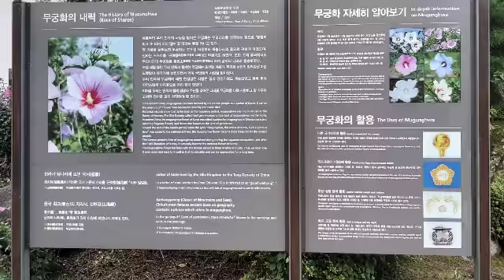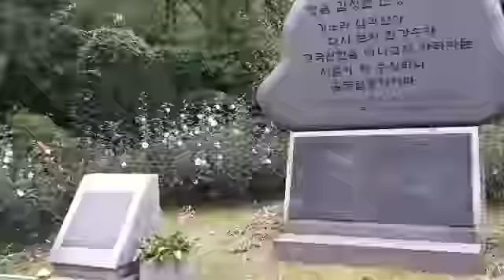궁정동 나라꽃 무궁화 동산 /정경택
종로구 궁정동에 나라꽃 무궁화 동산이 있다. 무궁화의 여러 가지 품종을 한 곳에서 볼 수 있는 곳이다.